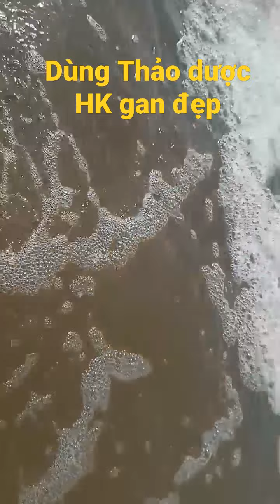Cám ơn khách hàng tin dùng thảo dược HK